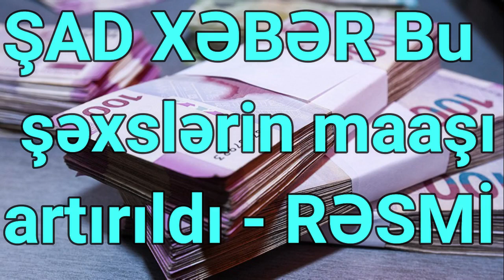ŞAD XƏBƏR Bu şəxslərin maaşı artırıldı RƏSMİ